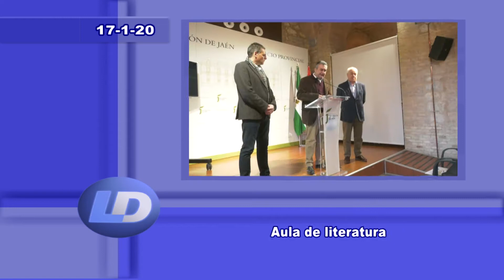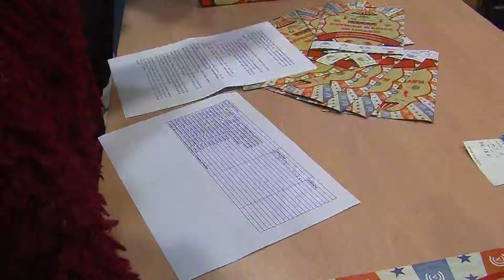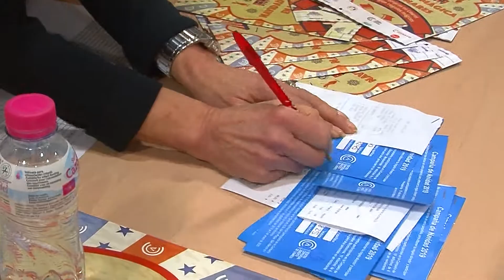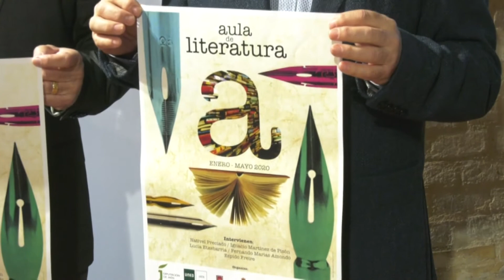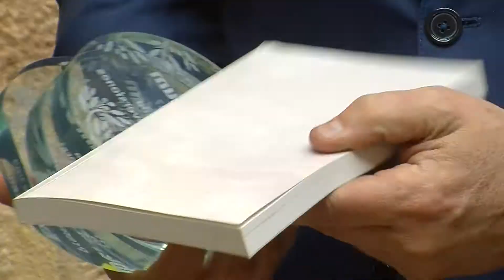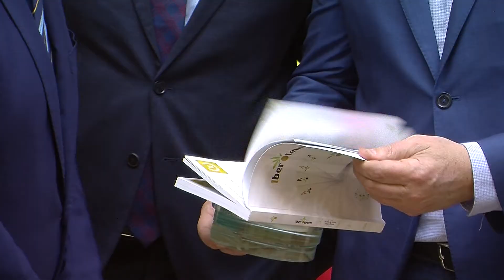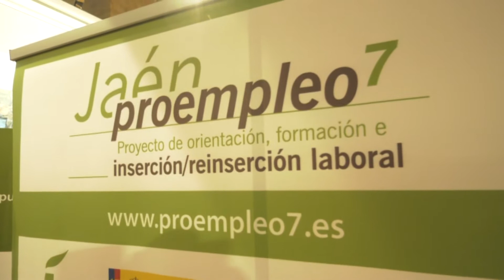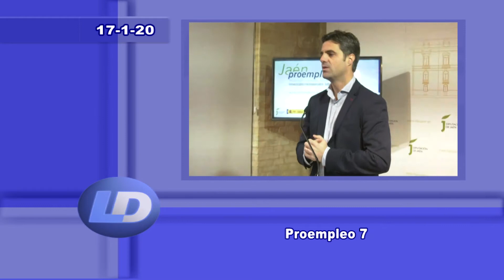Linares al día 17-1-20